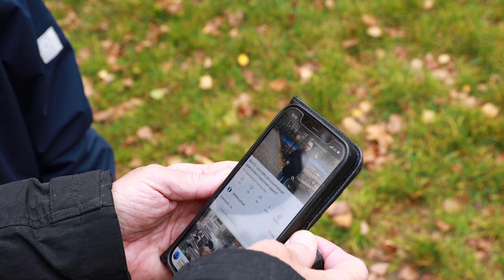BenTV: Väitteet kulttuurisesta omimisesta ovat suvaitsematonta huuhaata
Musiikki, kirjallisuus, taide, kampaukset, jooga, tatuoinnit – kaikki ne ovat jostakin muusta kulttuurista omaksuttuja.